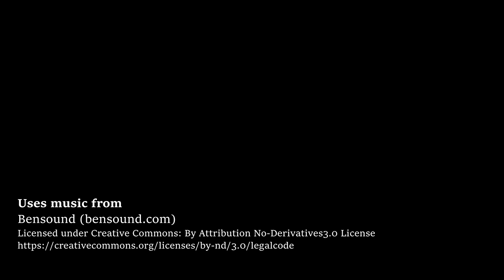Garden reel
It was raining today. I arrived home to a wet garden after a long day at work. This means I didn't get to do much planting today. So instead I decided to practice my video-recording skills. I took several shots just panning, tilting, and zooming around.

I am not a videographer by profession, so it will take me a while to refine my skills (and equipment).

In the course of doing this little game/experiment, I learned that I should not pan sideways too fast as my phone can't track as fast, making the focus go all over the place. It can keep up with zooming in and out though, which is good.

I thought some of the shots are decent, so I decided to compile the good and the not-so-good ones in this little demo reel. I hope you like it!

I'll make a proper one next time, but for now, here's my first attempt!